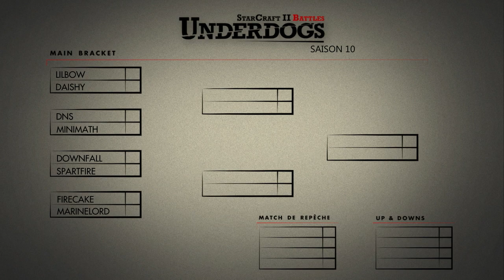[S10E01] UnderDogs du 01/07/2014 - Up & Down - Chubz vs Downfall - Map 3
Troisième map de ce second match !

◤Envie de voir le live ?